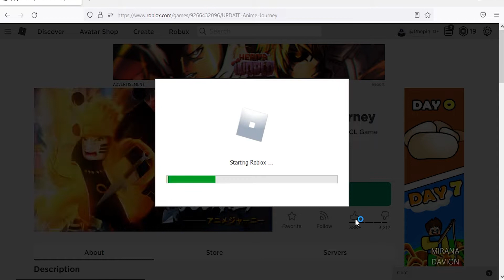Roblox Anime Journey New Codes July 2022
New codes for spins, gems & boost in Roblox Anime Journey.